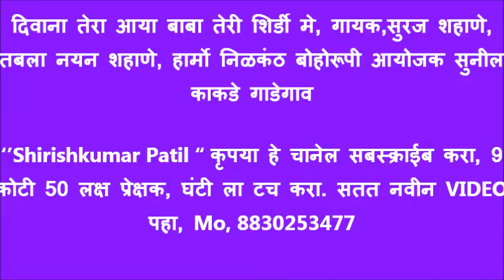दिवाना तेरा आया बाबा तेरी शिर्डी मे,वरला भजन मंडळ , गायक सुरज शहाणे, तबला नयन शहाणे, हार्मो निळकंठ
वरला भजन मंडळ ,दिवाना तेरा आया बाबा तेरी शिर्डी मे, गायक सुरज शहाणे, तबला नयन शहाणे, हार्मो निळकंठ बोहोरूपी,